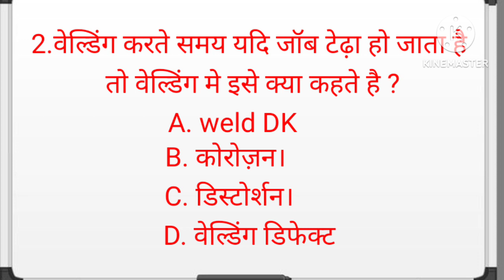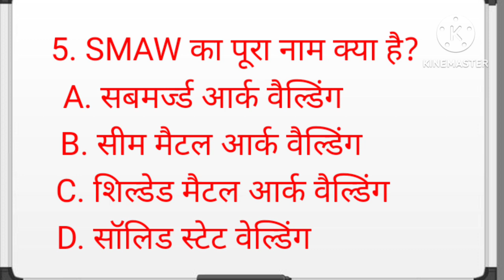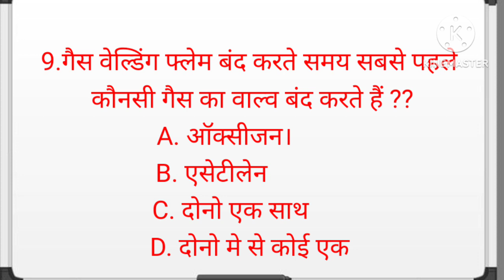Welder practice paper 3 analysis 2024 || welder objective mcq short question || rrb, instructor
THANKS TO CONNECT OUR WORLD OF TECHNICAL FAIMILY.

CHANDAN KUMAR LAXKAR
(INSTRUCTOR)
MECHANICAL ENGINEER
TECHNICIAN IN ONGC
EX INDIAN RAILWAYS
Jaipur,Rajasthan
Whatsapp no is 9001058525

Toady class on - Welder practice paper 3 analysis 2024 || welder objective mcq short question || rrb, instructor

ITI Sallabus, iti exam paper, iti admit card,